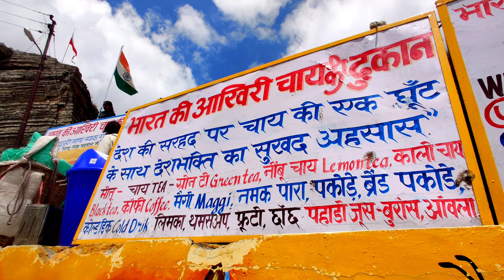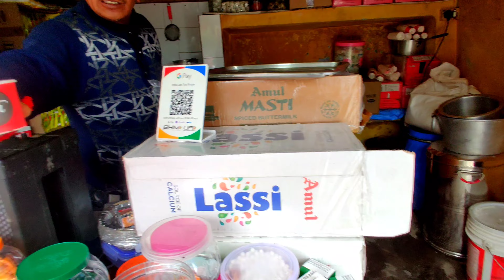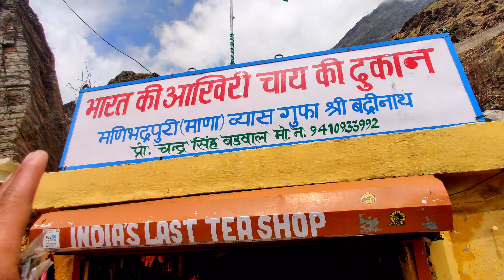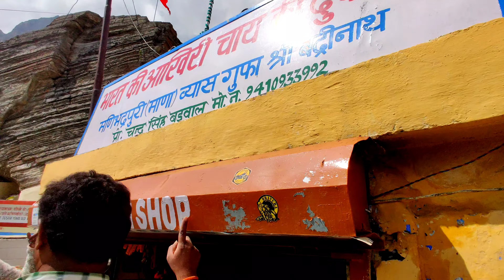Mana Village | भारत का पहला गांव तिब्बत बार्डर में पहुंचे 😲 | चाय की दुकान में लड़की से बहस 😢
माणा गांव 🇮🇳 अब भारत का प्रथम गांव बन चुका है ☺️
( The First Village Of India )